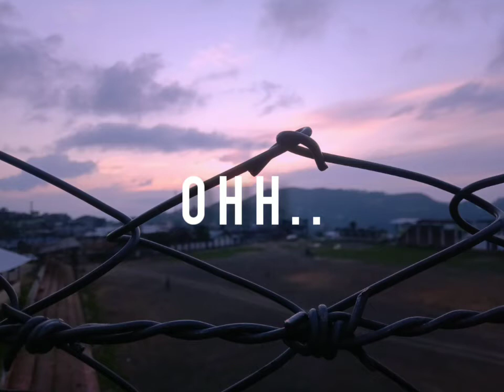"Jeremy Zucker" scared short lyrics video